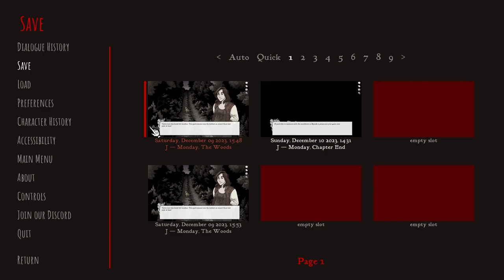Night in the Woods - Scarlet Hollow (2)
Scarlet Hollow is an immersive horror-mystery with sharp writing, impactful choices, and meticulously hand-drawn art from award-winning graphic novelist Abby Howard.